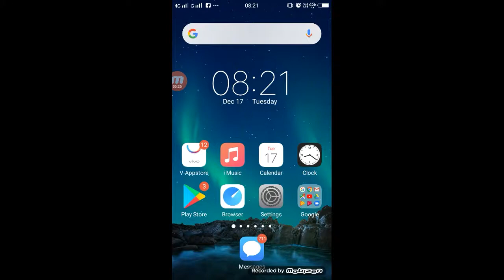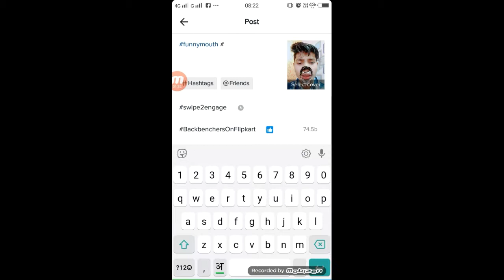Tik Tok New Trend | Funny Mouth |TikTok hello kon hello kon are hum bole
Apps

►your question

tiktok Funny Mouth,
tiktok Funny Mouth video,
tiktok Funny Mouth video editing,
TikTok hello kon hello kon are hum bole,
Funny Mouth hello kon hello kon are hum bole,